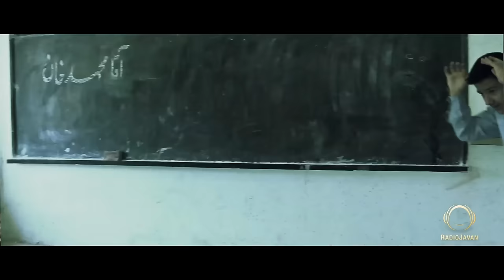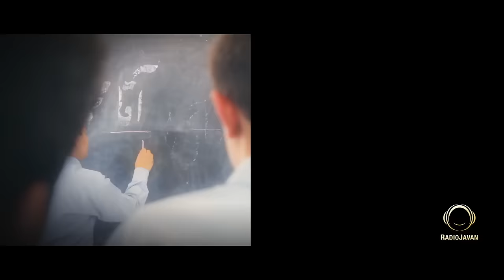Farzad Fattahi - "Agha Mohammad Khan" OFFICIAL VIDEO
Farzad Fattahi - "Agha Mohammad Khan"